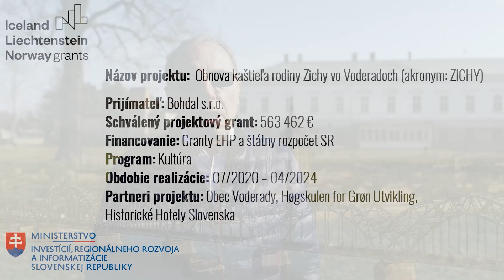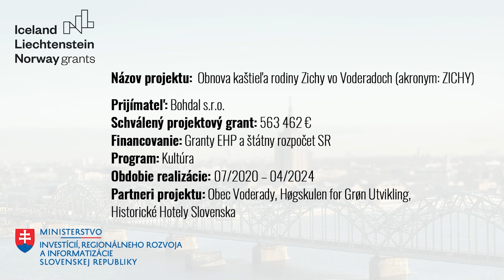Obnova kaštieľa rodiny Zichy vo Voderadoch akronym: ZICHY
Video o projekte, ktorý je realizovaný v rámci Grantov EHP 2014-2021, program Kultúra, ktorý je spravovaný Ministerstvom investícií, regionálneho rozvoja a informatizácie SR. Granty EHP a Nórska na Slovensku